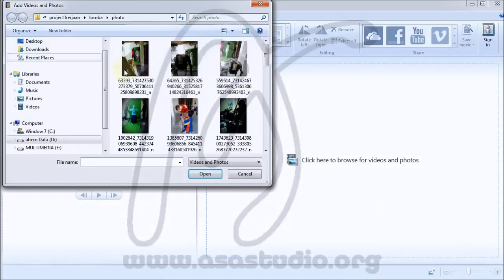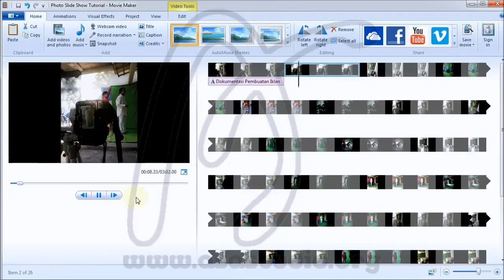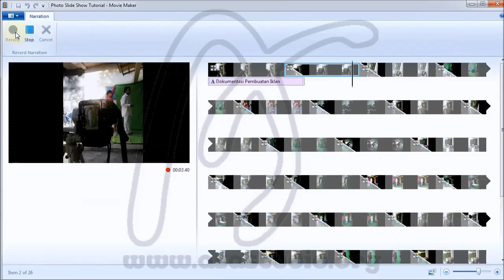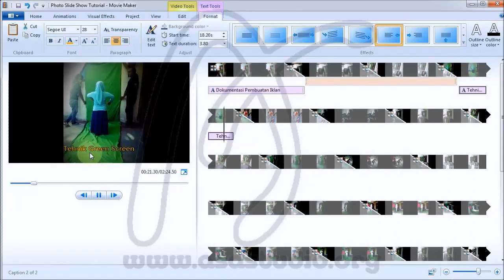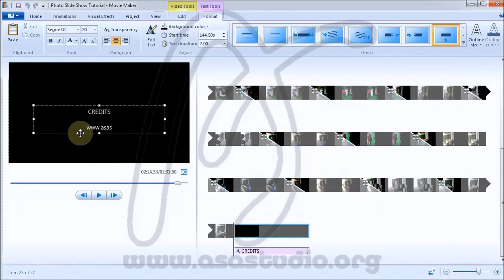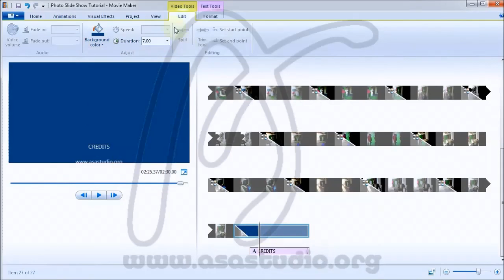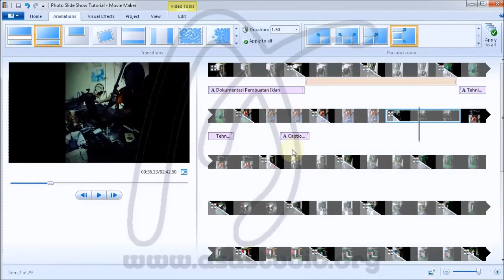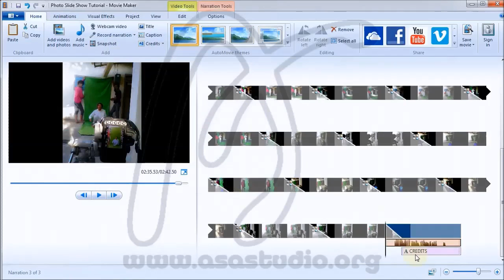Window Movie Maker Tutorial, 5, Record Narration, Caption, Snapshot, dan Credits, Editing Video Tuto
Bagi anda yang tertarik dengan media video, saya akan menunjukkan bagaimana menggunakan window movie maker untuk kepentingan ini. Window Movie Maker adalah software yang dibuat oleh microsoft yang di beberapa versi window telah ada saat kita menginstal window.

Materi ini saya awali dengan petunjuk bagaimana kita mendapatkan software Movie Maker ini. Lalu, saya lanjutkan dengan beberapa petunjuk praktis tentang penggunaan software Window Movie Maker ini.
Salam.